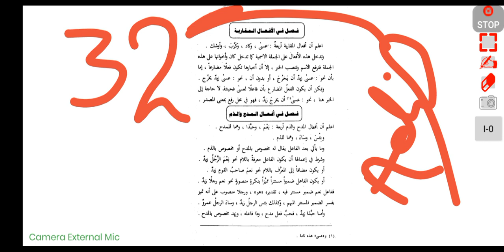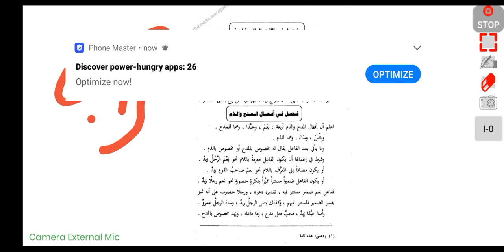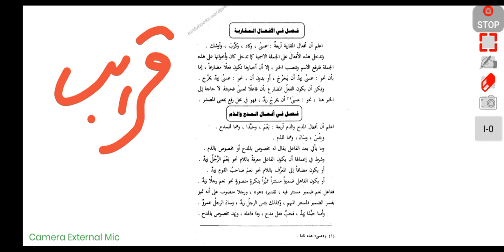اقناع الضمیر اردو درس 32 فعل مدح فعل ذم فعل تعجب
faal madah  faal zam  faal taajub